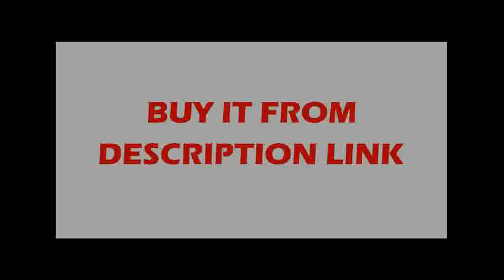Discounted Kitchen Sink Faucet Single Lever Kitchen Water Mixer Top Quality 360 Rotate Crane L 2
Product On Aliexpress

Brand Name:DUERNUOSurface Treatment:BrushedModel Number:YLT-400Sink Style:Single BowlMaterial:Stainless SteelInstallation Type:Apron Front